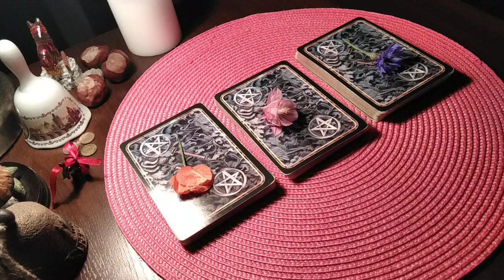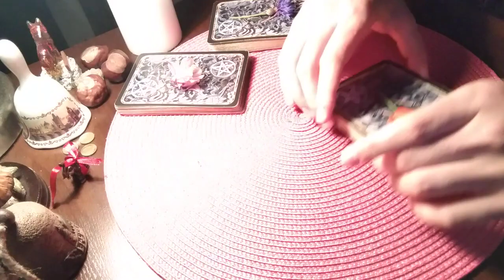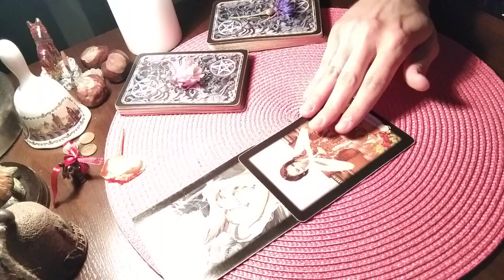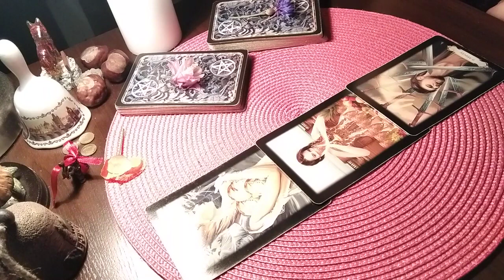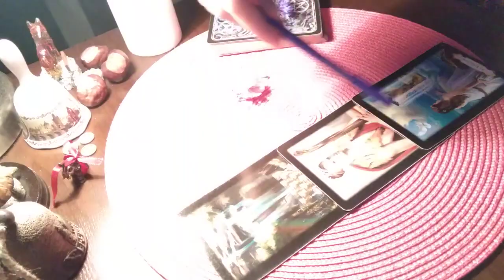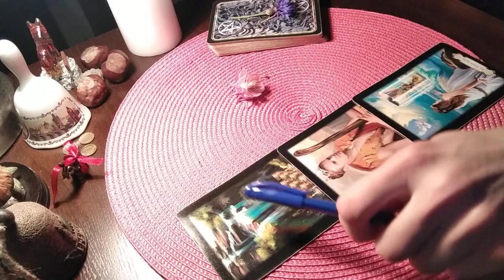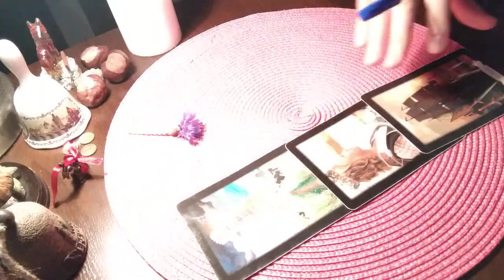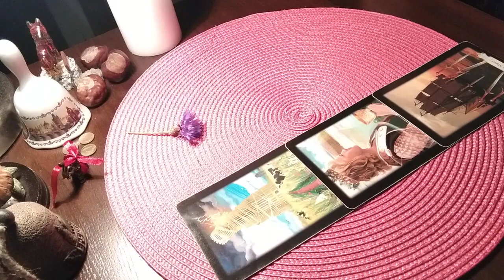TAROT! WYBIERZ KARTĘ! CO ON/ONA MYŚLI, CZUJE, ZAMIERZA W LIPCU 2020!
Szanowni Państwo,
W razie chęci skontaktowania się ze mną, proszę pisać na mail:
Pozdrawiam :)